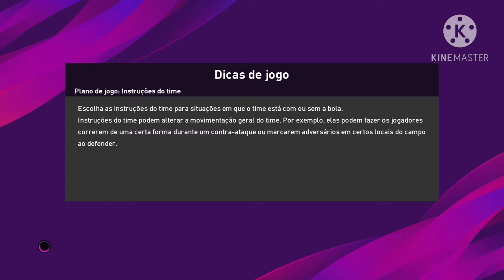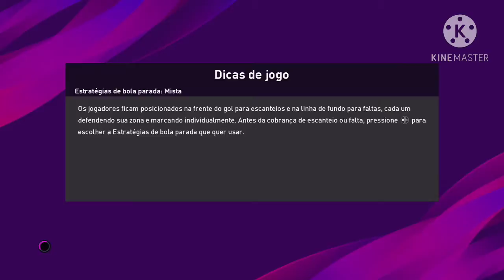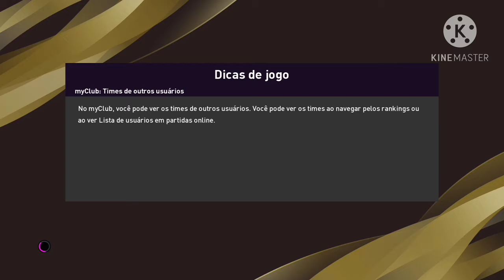INVICTOS NO BRASILEIRO!!! - PES 20 | Master League - EP. 06 | São Paulo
⚽Canal do D89 IS FOREVER⚽

💥Canal da PKnah QueenYT💥

📺Canal do Senhor T. Contra Outra Coisa📺

💅Milene Seabra💅

🔥Butzin FF🔥